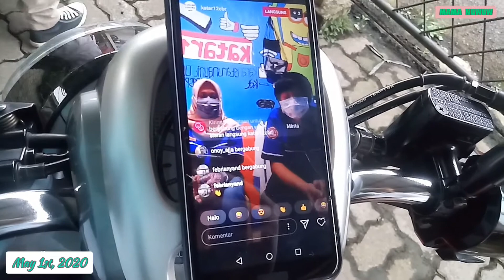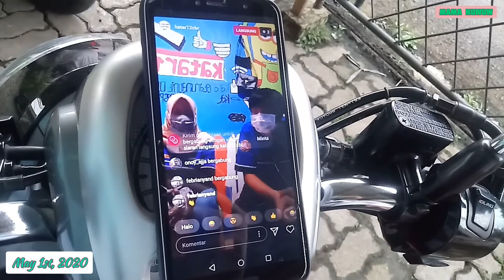RWVLOG29 - SHARING TAKJIL WIF KARANG TARUNA UNIT 12 KEL. CIBUBUR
Sharing wif other will not make you poor. But it'll make you richer and richer.